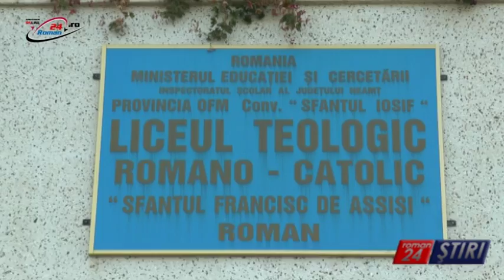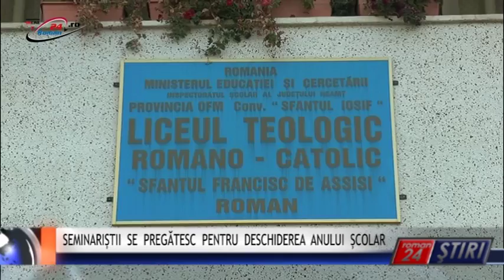SEMINARIȘTII SE PREGĂTESC PENTRU DESCHIDEREA ANULUI ȘCOLAR